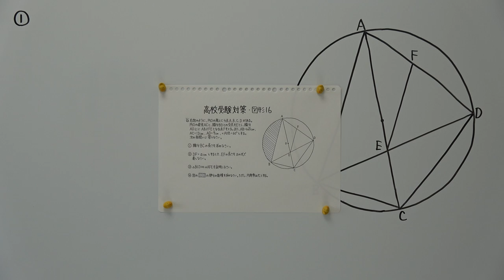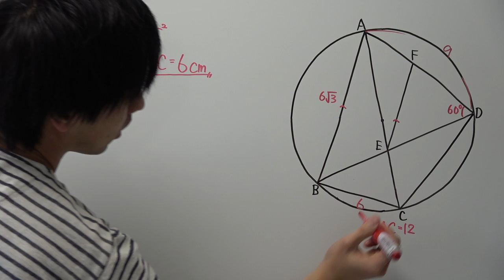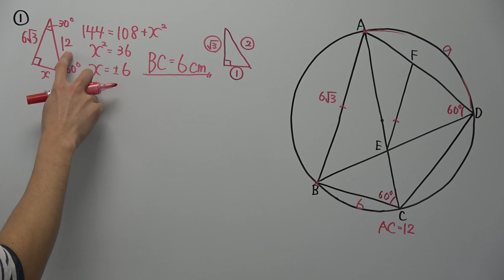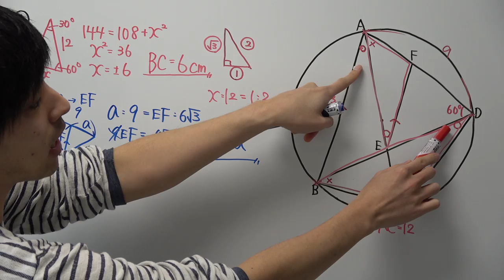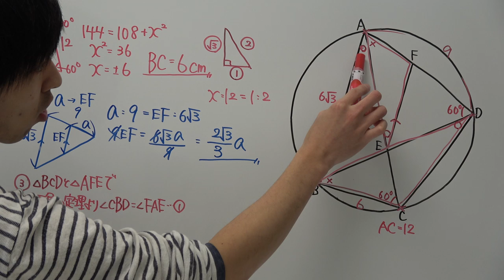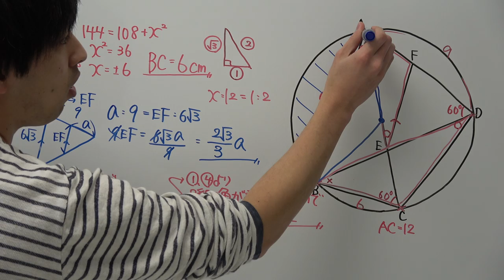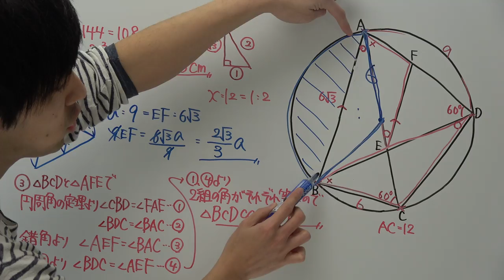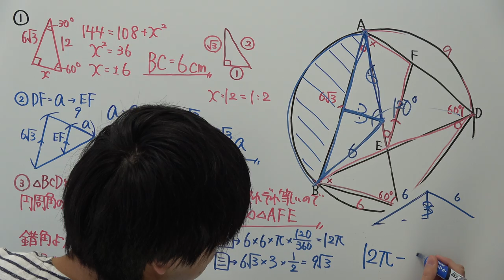【高校受験対策】数学－図形１６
‹追記›
③の証明は「円周角の定理より」だけだと減点される可能性があるようです。「弧〇〇の円周角の定理より」と書く方が安全です。